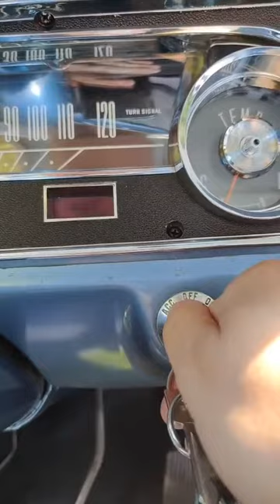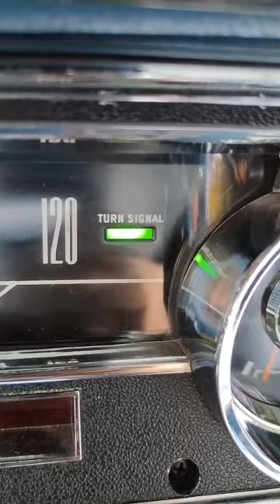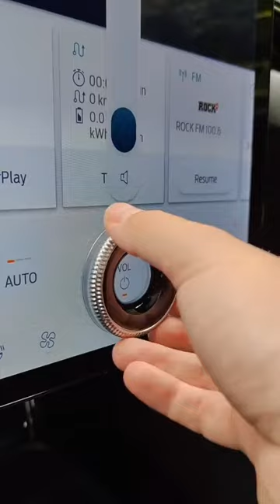1965 vs. 2021 Mustang Hardtop vs. Mustang Mach-E